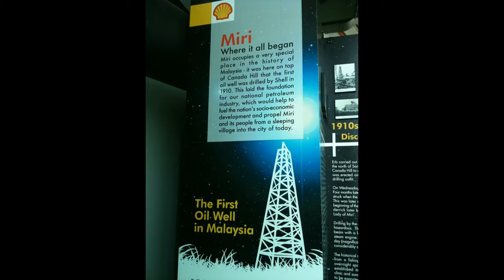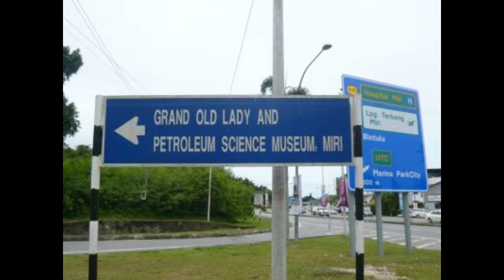The Grand Old Lady of Miri: First Oil Well In Malaysia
Lan E Tuyang (Instrumental) - Alena Murang

The Grand Old Lady of Miri
The first leg of the 2nd day (23rd October 2011) tour of Miri city was to Canada Hill, a limestone ridge overlooking Miri City.   From the top of the Canada Hill we were able see a good view of Miri and its surrounding.  Canada Hill has a significant history as the site of Malaysia first oil well, now called the Grand Old Lady.  Her record stated that she started to operate in 1910 and had 62  years of life.  During her life time she had produced more than 650,000 thousand barrels of oil.    In 1973, Sarawak Shell Berhad handed Malaysia's first oil well to State Government to become a state monument.

30 meter high derrick of the 1st oil well of Malaysia

In 1973, the 1st Oil Well was name "The Grand Old Lady"